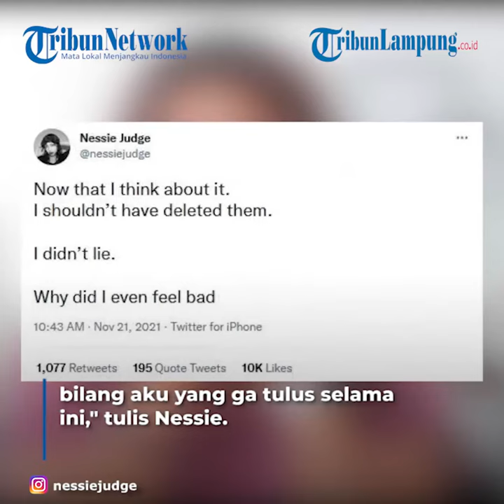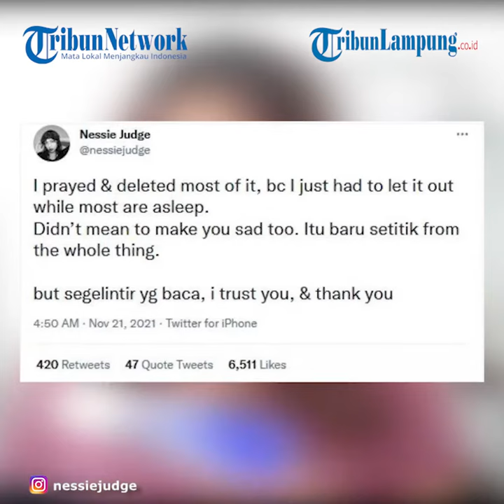Youtuber Nessi Judge Curhat di Twitter Soal Putus Dengan Bram Panji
TRIBUNLAMPUNG - Youtuber Nessi Judge Curhat di Twitter Soal Putus Dengan Bram Panji
Nama YouTuber Nessie Judge mendadak jadi perbincangan publik.
Bahkan, Nessie Judge masuk jadi trending topic di Twitter, Senin (22/11/2021).
Setelah bertahun-tahun menjalin hubungan asmara, Nessie Judge dan Bram Panji dikabarkan putus.
Dari hasil penelusuran Tribunnews, Nessie Judge sempat meluapkan kekesalannya melalui akun Twitter pribadinya @nessiejudge, Minggu (21/11/2021).
Nessie tampak mencurahkan isi hatinya dalam sebuah utas.
Wanita kelahiran Solo, 30 Oktober 1993 ini menyinggung soal notif bank mantan kekasihnya yang terhubung ke akun e-mail Nessie.
Blak-blakan Nessie menyebut jika Bram kerap mengambil uang darinya tanpa ia minta kembali.
"Yang kalau diminta balik juga ga mungkin mau? dan masih bisa bentak bentak bilang aku yang ga tulus selama ini," tulis Nessie.
Nessie juga mengunggah bacaaan doa agar terhindar dari kejahatan orang lain.
Tak hanya itu, Nessie juga membahas soal awal keduanya sama-sama merintis bisnis dari awal.
Sejak awal, Nessie selalu membantu bisnis Bram tanpa mendapatkan imbalan apapun, namun tidak sebaliknya.